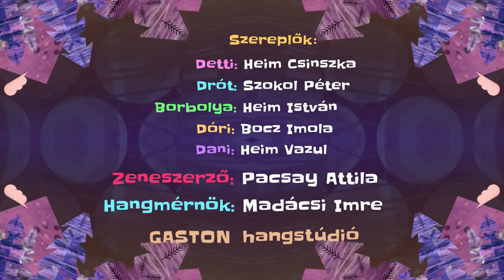Detti és Drót - A láthatatlan veszély (1. epizód)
Detti és hűséges kutyája, Drót elválaszthatatlan barátok, akik mindig fantasztikus kalandokba keverednek. Detti képes megállítani az időt, kutyája pedig emberi nyelven beszélni. Borbolya a segítőkész boszorkány pedig mindig kisegíti a kis barátokat egy-egy nem várt ötlettel. Probléma nem marad megoldatlanul.

Rendező: Heim István
Producer: M. Tóth Géza
Zeneszerző: Pacsay Attila